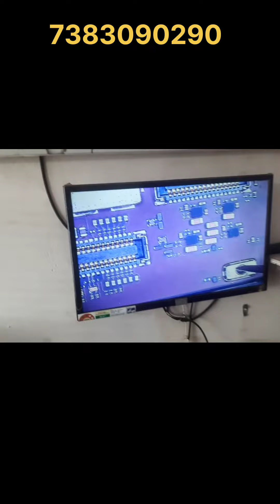July 9, 2022